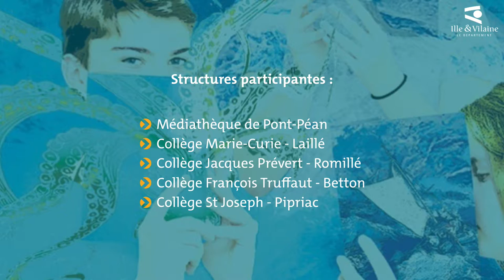Prix Ados 2021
Réaction de la lauréate du Prix Ados 2021